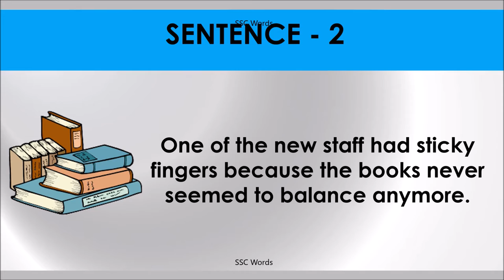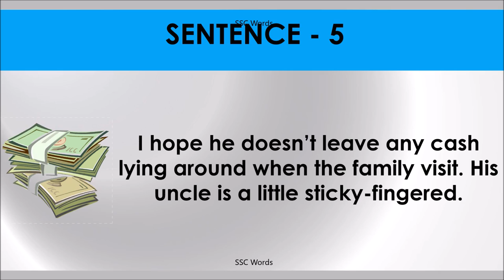STICKY FINGERS Idiom 106 # Meaning and five sentences # SSC Words